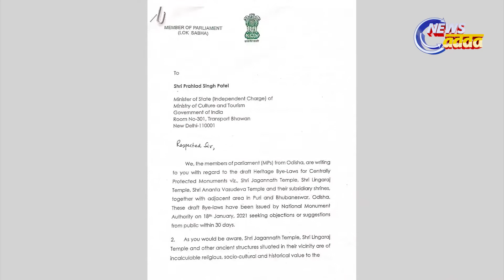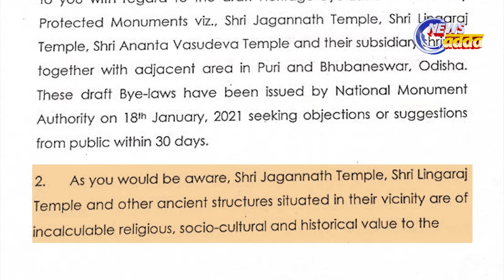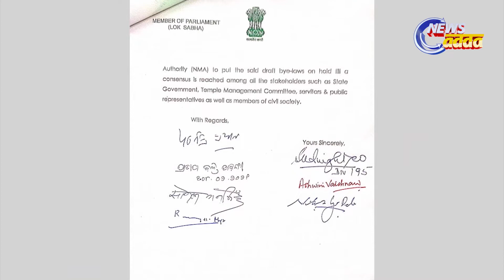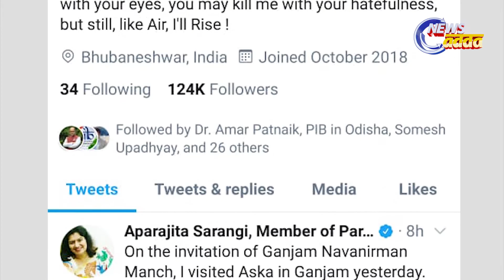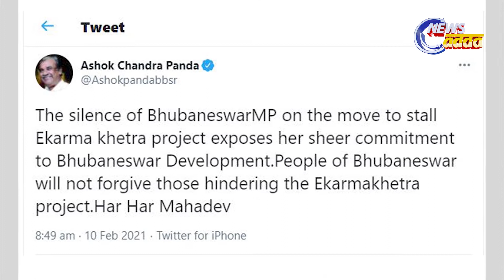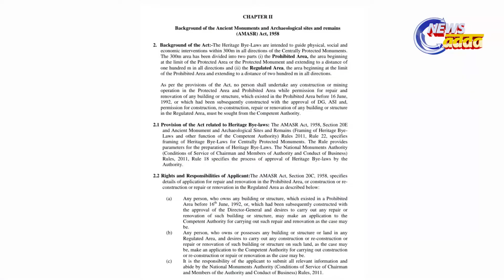By-law BJP & Controversy ବିକାଶ, ବିବାଦ ଓ ବିଜେପି